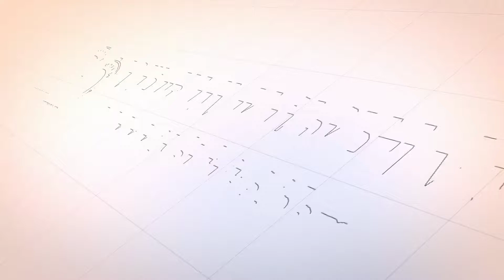BINATANG TERNAK YANG HALAL DIMAKAN - Tgk H Misran Fuadi, S.Ag., M.AP (Kitab Shafwatut Tafasir)